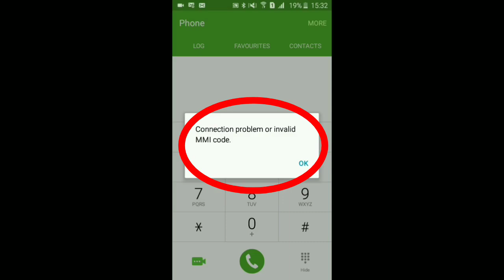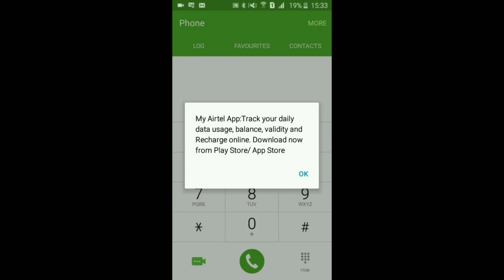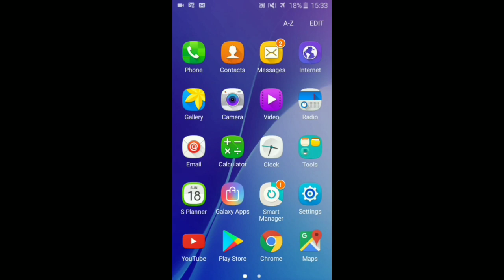Samsung All Phone & J2 - Connection Problem or Invalid Mmi Code Problem Solve